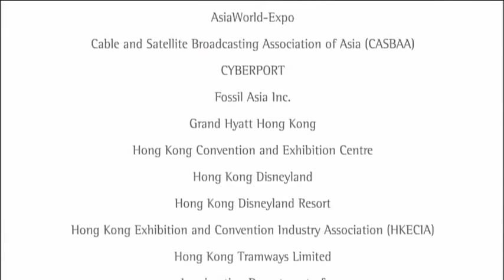Meetings and Exhibitions MICE in Hong Kong